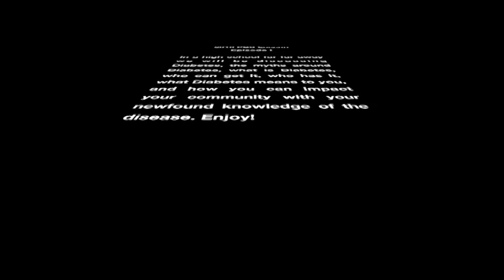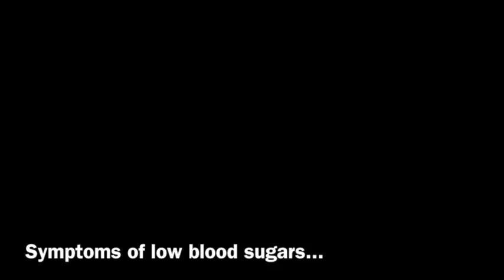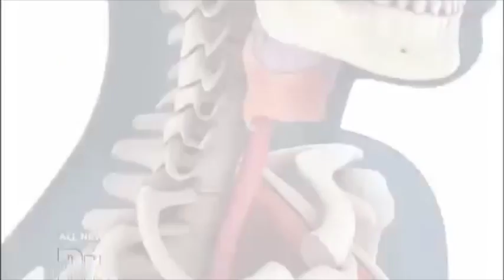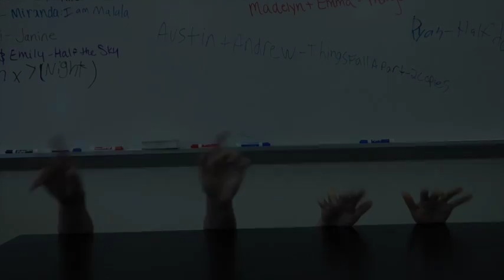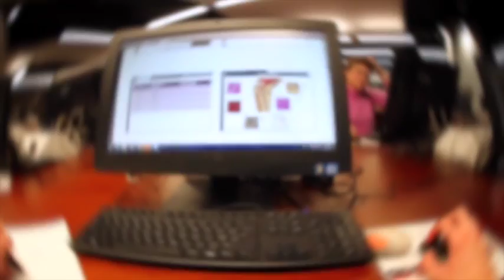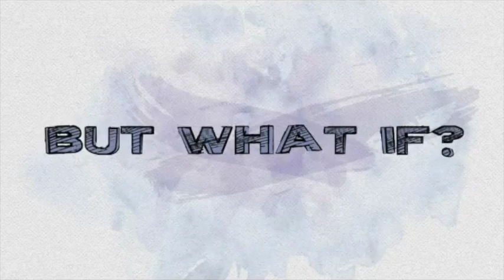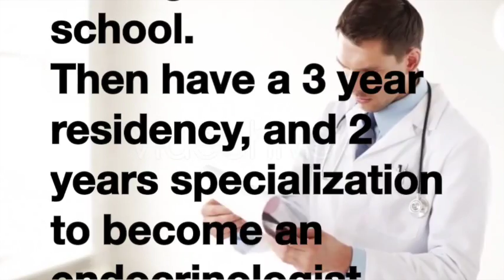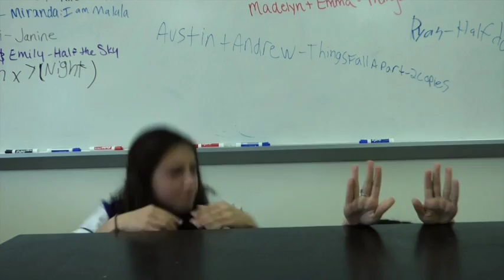Type 1 to Type None Diabetes Initiative: ESHSS PBS Lesson Diabetes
To further educate the Poconos community on Type 1 Diabetes, this video was made by a group of youths passionate on finding a cure for the disease. This video along with a lesson plan was presented to over 1500 students at East Stroudsburg High School South on March 2016.

Founder of the Type 1 to Type None Diabetes Initiative: Leila Bouchekouk
Director: Leila Bouchekouk
Producers: Miriam Bouchekouk and Cameron Garcia